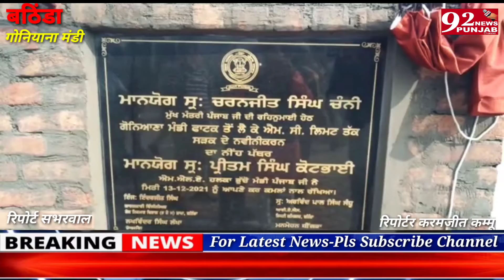MLA प्रीतम सिंह कोर्ट भाई ने गोनियाना मंडी में गोनियाना फाटक वाली सड़क का रखा नीव पत्थर